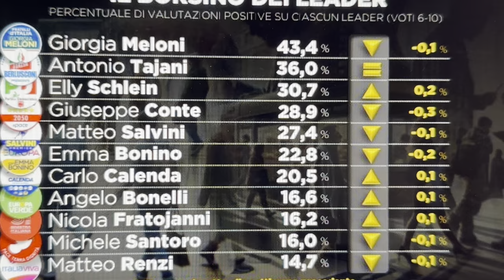SONDAGGIO POLITICO TECNE': LE PERCENTUALI DEI PARTITI AL 7 LUGLIO 2024